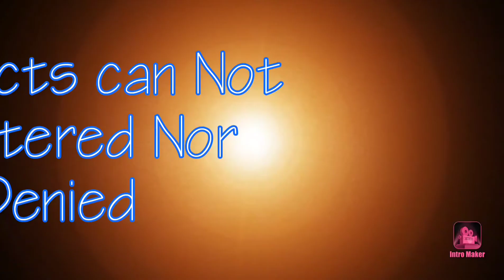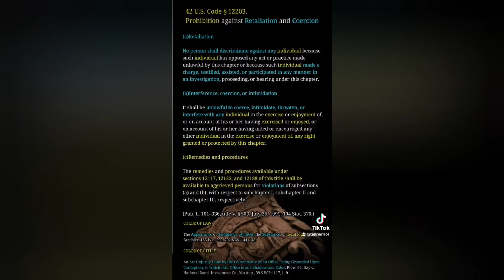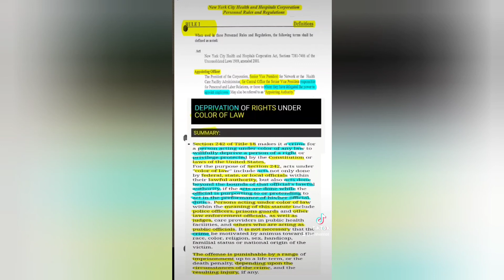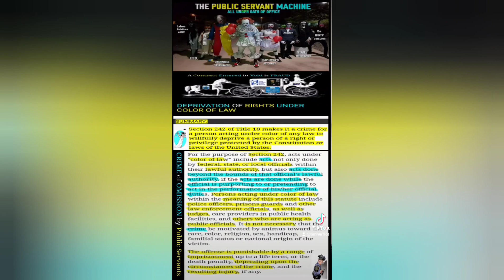The Facts can Not be Altered Nor Denied Via the Appearance of Impropriety Under Color of Office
Based on the FACTS of that the Civil Service Officer did follow the Employer's Corporate Compliance Policy Guidelines and Principles of Procedures by Filing a Complaint of Violation of the Employer's Corporate Compliance Policy by the Probationary Hospital Police Assistant Deputy Director.

Who used his Personal Vehicles in a Threatening Manner in the Employee's Paid Parking Lot.

By Accelerating his Motor Vehicle Directly Towards the Officer's Motor Vehicle, placing the Officer in Fear of Serious Physical Injury. Said Action to do so would Constitute Violation of VTL 1212

And Reckless Driving NY VTL and NYPL 120.20 Reckless Endangerment
Both Laws Constitutes a Act of Gross Misconduct.

Based on the FACTS that the Probationary Hospital Police Assistant Deputy Director was on Probation at the time of the incident

Violation by a Act of Gross Misconduct would Constitute Immediate Dismissal as per the Employer's Personnel Rules and Regulations Guidelines

5.2.3. Termination of a Probationary Employee for Action of Gross Misconduct.